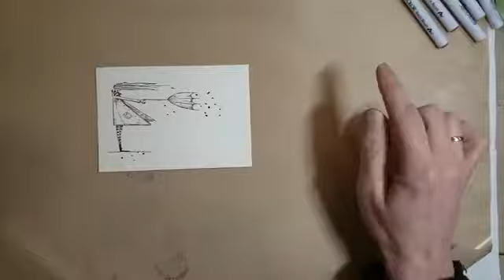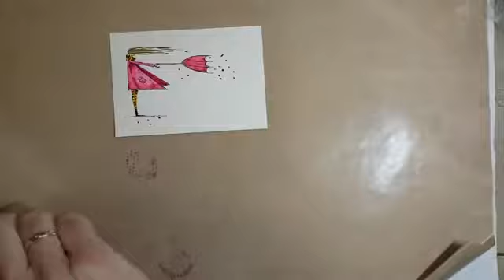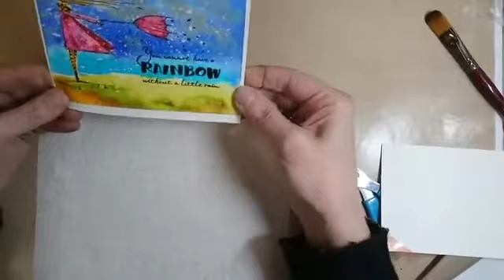Workshop Live van 8 Februari 2018 Aquatint & Teykol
Teykol werkt ook prima als resist voor aquatint van collall